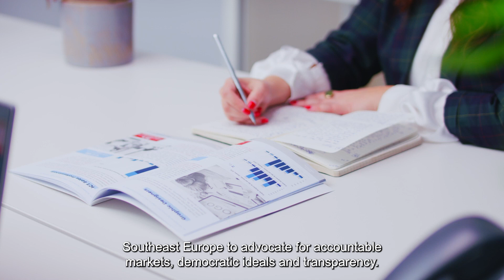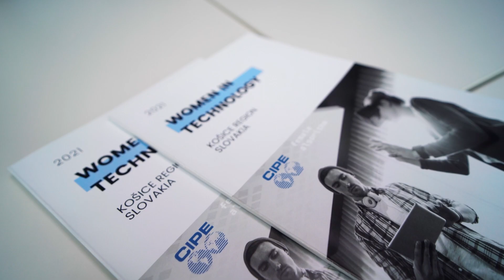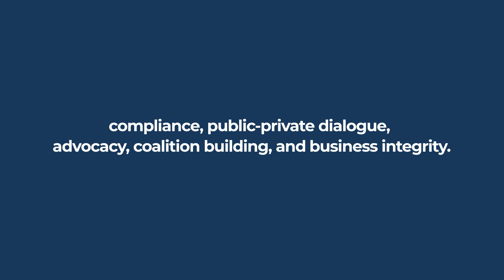CIPE's Women's Economic Empowerment Work in Central and Eastern Europe